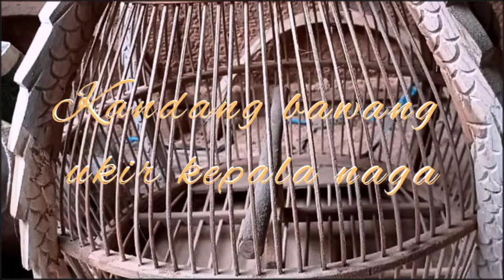Kandang perkutut bawang ukir kepala naga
Bahan :
Kayu jati TPk.
ukir khas pengrajin jepara
rotan